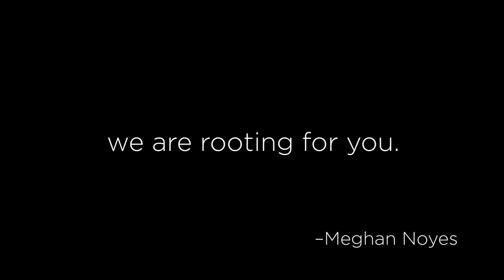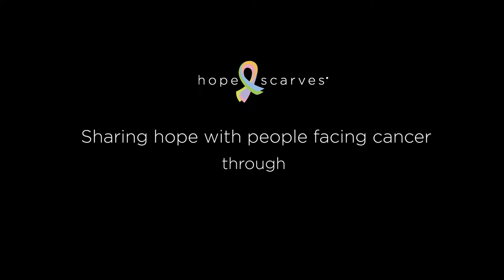ART Doing Good: DAY FOUR timelapse painting COLORS to benefit Hope Scarves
Here is DAY FOUR of painting this 8'x4' original oil painting, made up of 100 canvases.

All 100 canvases are now for sale to benefit Hope Scarves